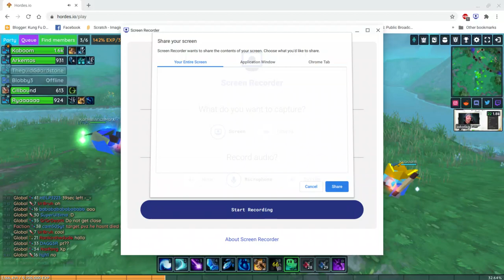a faivelwar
a war in faivel